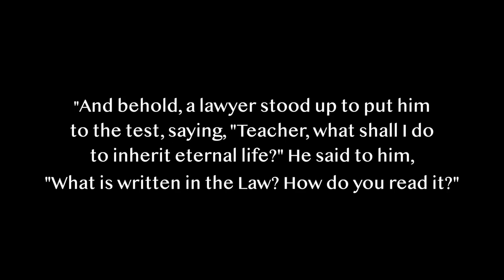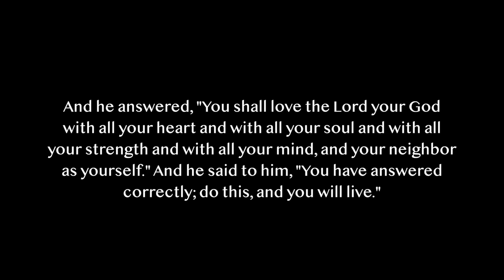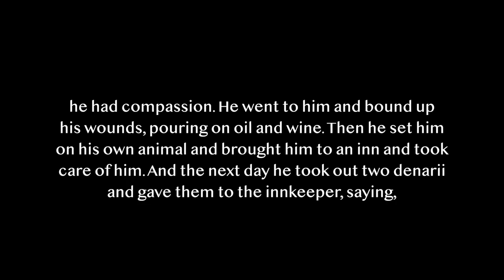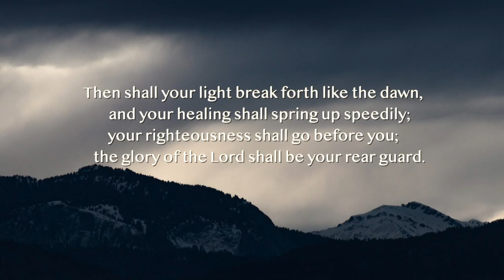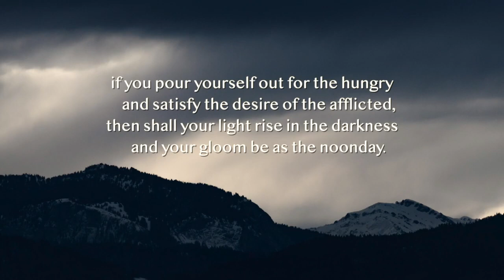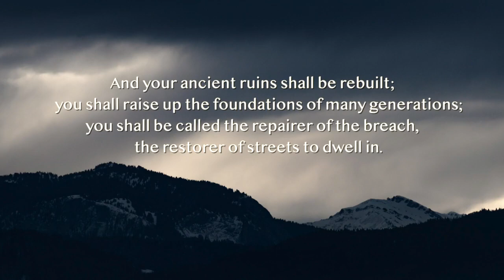True Religion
Luke 10:25-37; Isaiah 58:6-12
Ted Kang
New Vine Community Church & SJCAC